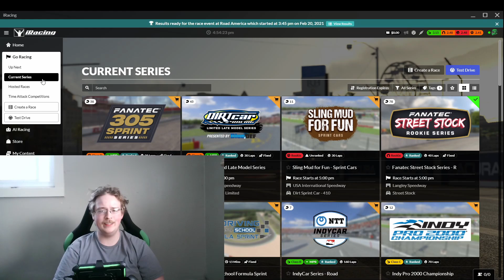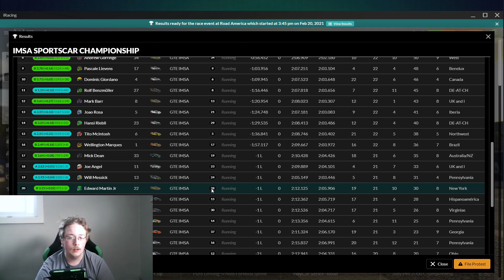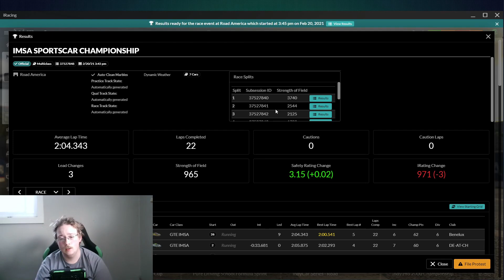A decent Recovery Drive! 2021 Season 1 IMSA At Road America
So this one was a bit of a recovery drive. It was a lot of fun regardless, but that incident on lap 3 sorta sealed the fate.

 The Rig "Gertrude":
Thrustmaster T300RS Wheel Base
Thrustmaster Open Wheel
Custom Built Wooden Rig